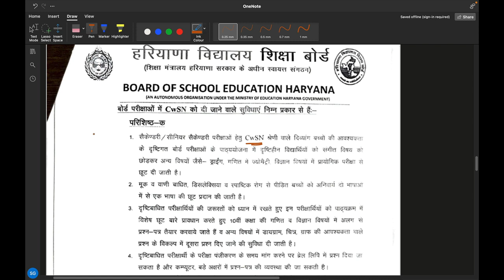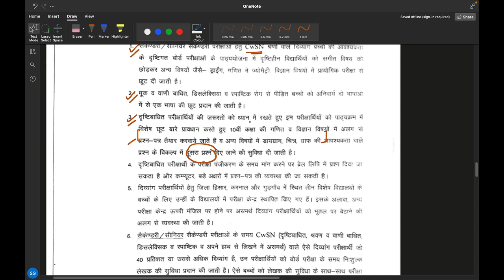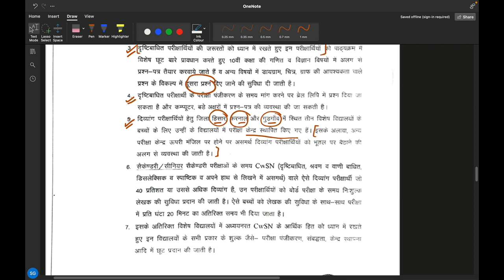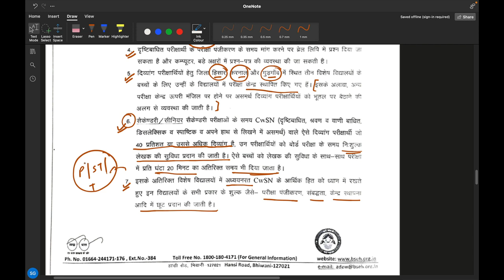[Hindi] Board of Examination Awareness for CWSN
This video is for making awareness amongst Principals,Teacher and Parents of CWSN(Divyang Students).